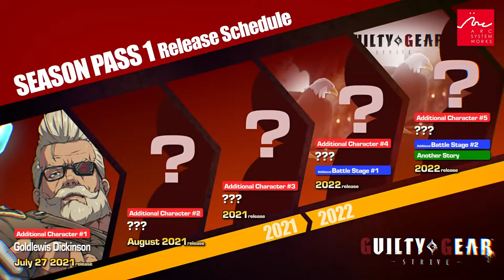Guilty Gear Strive Review - Official Goldlewis Dickinson Character Trailer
Goldlewis Dickinson joins the fight as the first DLC character of Season Pass 1 for Guilty Gear Strive. Check out the trailer for a look at the character in action.

Goldlewis Dickinson will be available on July 27 for Season Pass holders. Individual sale of the DLC will be available on July 30, 2021.